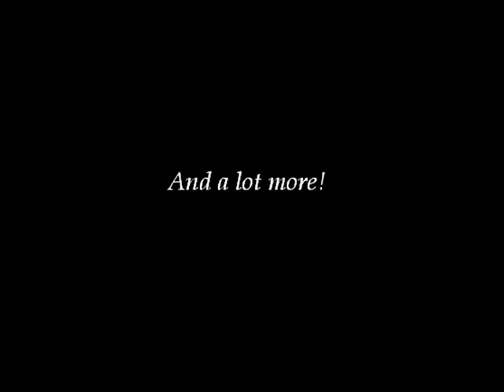Moonlight Online - Fan Made Photo Trailer!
Moonlight Online is a 3D MMORPG by game developer and publisher IGG (short for I Got Games).

Stalk the dark streets of forbidding cities in Moonlight Online, IGG's first vampire-themed 3D MMORPG! Race down dank alleys and leap from building to building using superhuman acrobatic abilities that enable parkour-style stunts in real-time combat.

Become immersed in moving tales of forbidden love and epic heroism as you explore a supernatural world filled with frightening creatures. Choose from among the 3 supernatural races and take sides in a centuries-old feud.

Let the Vampires take a bite and feel the life drain away, replaced with...a hunger. Run with the Werewolves and feel the true strength and fury of the wild! Or retain some semblance of humanity and remain human, forever on guard against the evils of the night.

Whatever you choose,you have to remeber that you are what role.

If you want to learn more about the game visit Moonlight Online official homepage

Or if you want to discuss the game you can visit Moonlight Online official forum